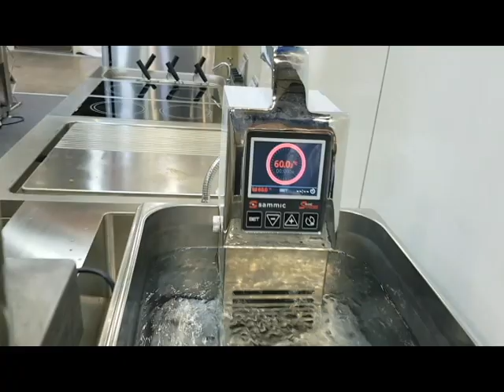수비드기기와 최고급 블랜더 ....이권복 Master Chef 가 전하는 쉽고 빠른 요리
수비드기기와 최고급 블랜더 이권복 요리연구가

           2008년 우리돼지 요리경연대회 대상

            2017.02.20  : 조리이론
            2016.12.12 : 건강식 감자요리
            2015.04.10 : 황금알을 낳는 소스
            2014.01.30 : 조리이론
            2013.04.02 : Master Cuisine 양식조리기능사/산업기사 실기
            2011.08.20 : 황금알을 낳는 소스
            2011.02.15 : 조리이론 호텔 외식 실무
           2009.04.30  : 메뉴와 디자인 푸드스타일링
           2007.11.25 : 메뉴 플래닝 Menu Planning